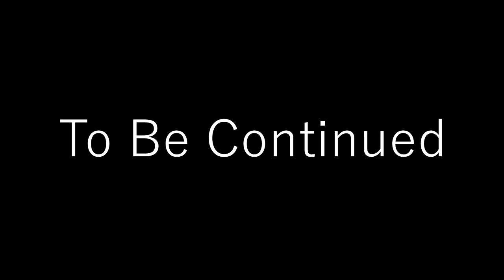Let's Play RimWorld Episode 24: Death of a Hero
Today’s TimWorld Episode: After a herculean effort to save the colony, Toco gets an infection in his leg. With everyone banged up and no medicine in sight, Toco's fate is sealed. Bascullo will have some more mourning to do.